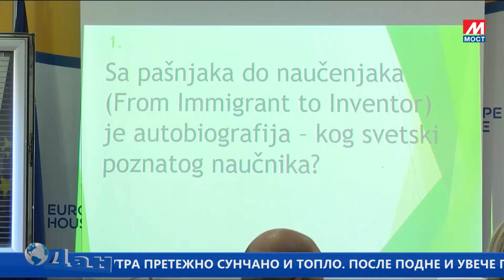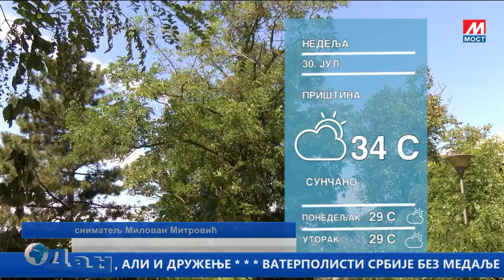DAN TV MOST 29 07 2023